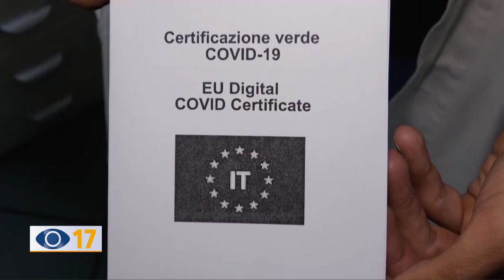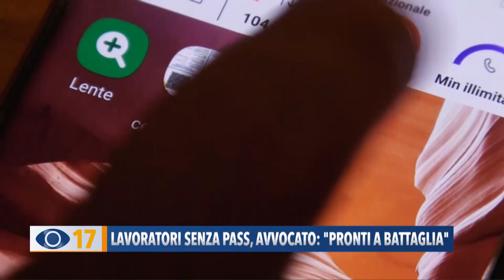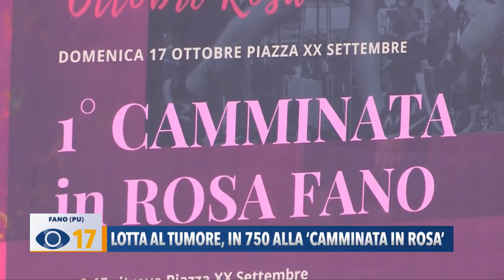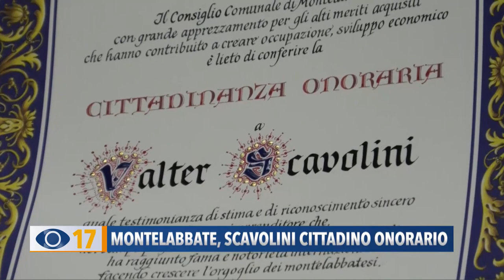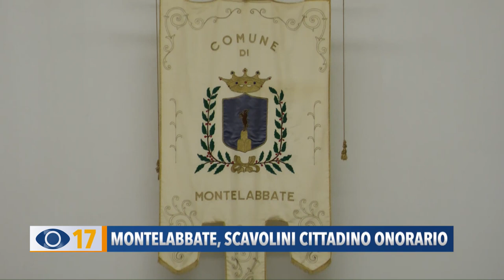Occhio alla Notizia 19 ottobre 2021